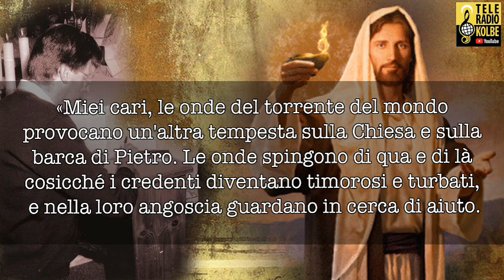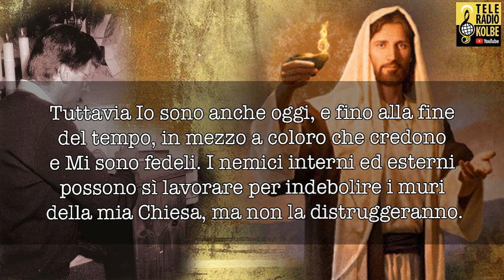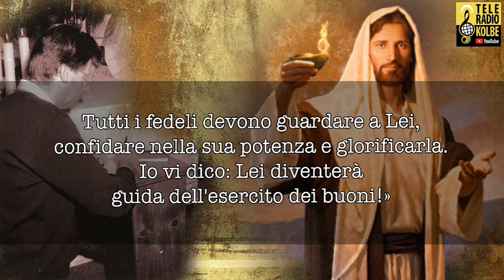Appelli Celesti. La Voce del Maestro. Dai dettati di Gesù al suo umile servo Renato Baron. Parte 19